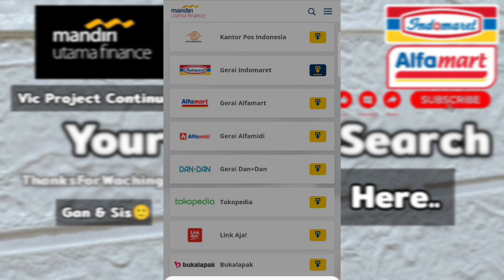Cara Bayar Angsuran Mandiri Utama Finance Lewat Indomaret, Alfamart, Alfamidi dan DAN+DAN